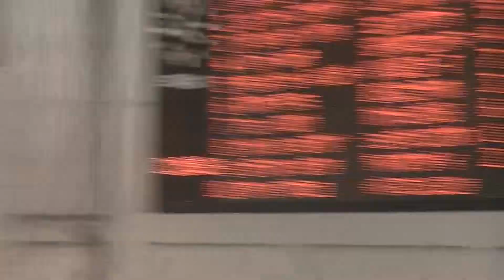相模原公認 200m IM 平岡